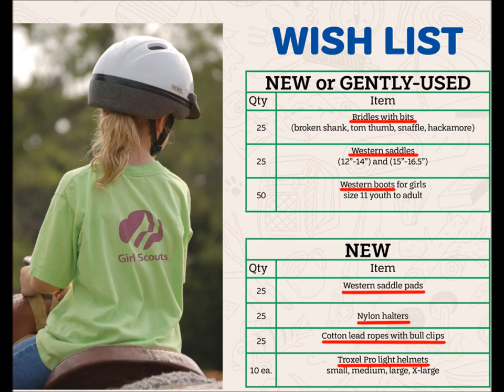Girl Scout Tack Drive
Do you have gently used tack, western boots, grooming equipment, Troxel helmets etc. that you're not using? The Girl Scouts of the TX/OK Plains are expanding their summer horse program and they need horse equipment. Please bring items you'd like to donate to the HighBrowCat Booth at the 2016NCHAFuturity. Drop them anytime from now through Dec 10th to help these girls.